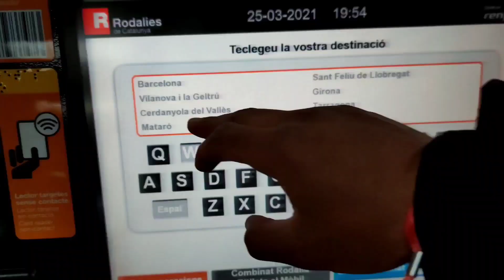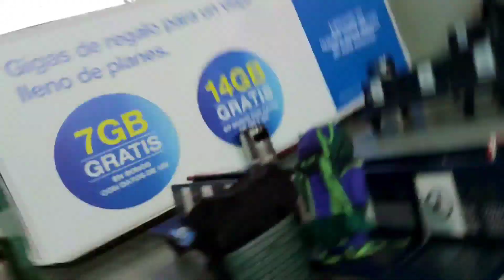فقدت محفظتي في القطار 😭 و ظللت أبحث عنه...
فقدت محفظتي في القطار 😭 و ظللت أبحث عنه و لم أجده